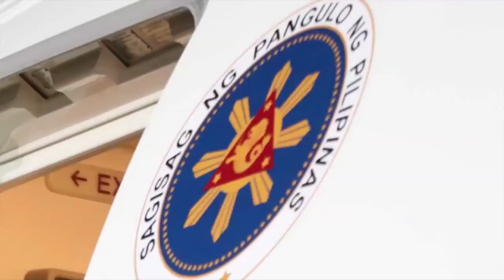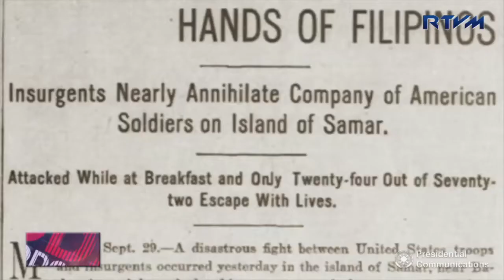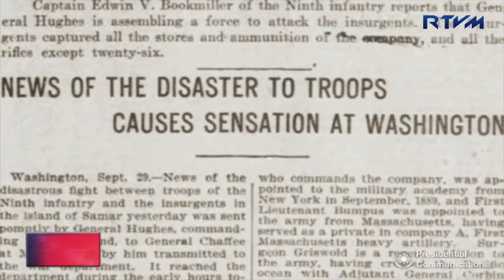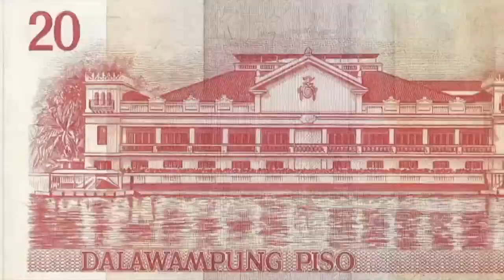DDS Podcast Episode #9 7/30/2017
Presidential Communications Assistant Secretary Margaux “Mocha” Uson talks to National Disaster Risk Reduction and Management Council (NDRRMC)  Spokesperson Romina Marasigan and Atty. Bruce Rivera on this week's post-SONA episode of the Digong Diaries Special Podcast.

The DDS Podcast is a tele-radio program that goes live every Sunday, 9:00 AM, at RTVM and PCOO Facebook pages with simultaneous podcast at 738kHz Radyo Pilipinas 1 (RP1) AM station.